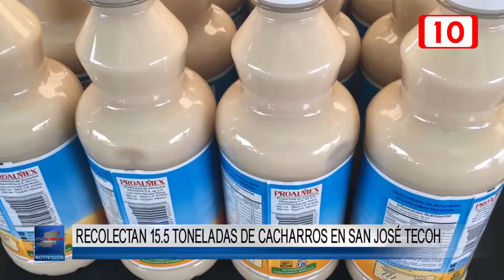Recolectan 15 5 toneladas de cacharros en San José Tecoh